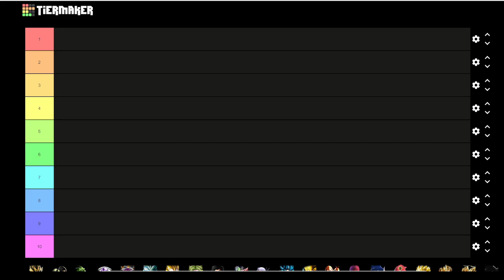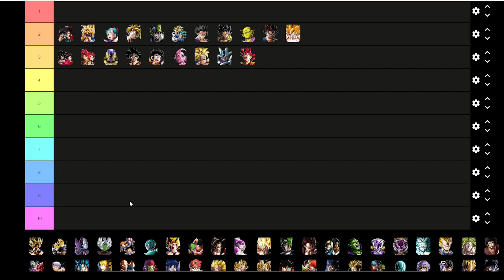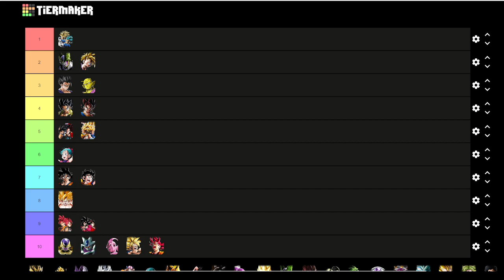RANKING THE TOP TEN LR & LR EZA UNITS OF 2023 SO FAR: TIER LIST: DBZ DOKKAN BATTLE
In this video we discuss what makes a unit good for the hardest content in dokkan battle and we rate all the Extreme Z Awakened LR units & LR units in DBZ Dokkan Battle released during 2023